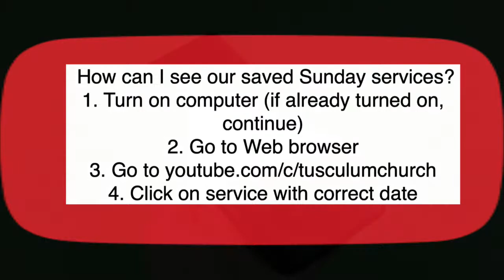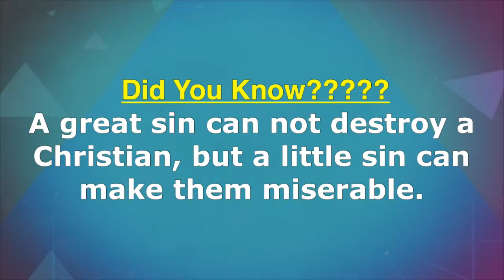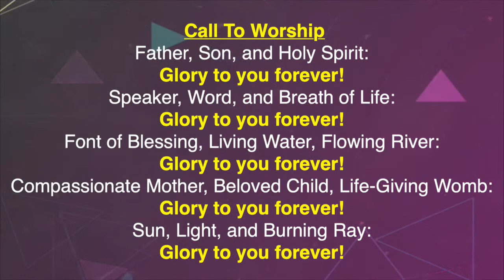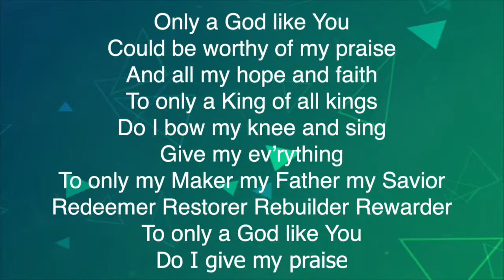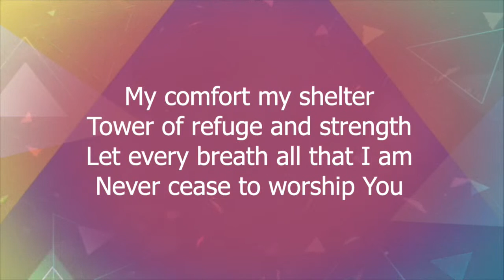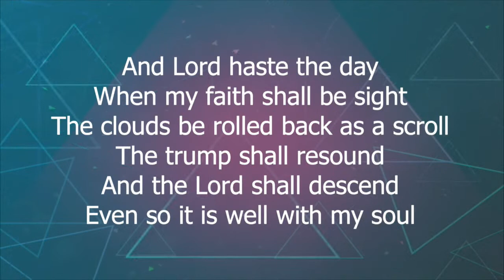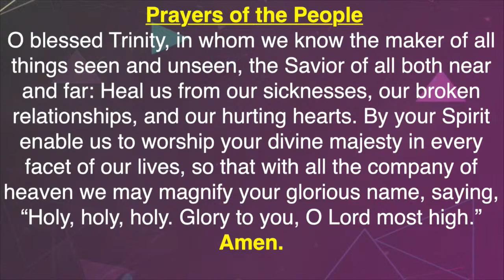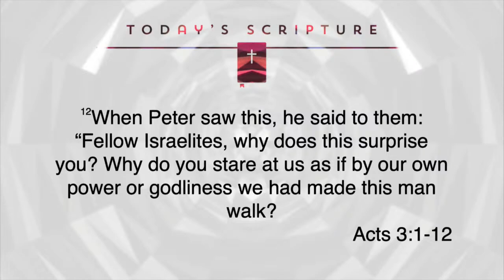6-4-23 - Acts 3:1-12, "What I Have I Give to You" - Rev. Emrie Rogers